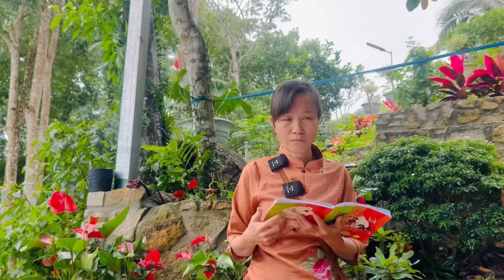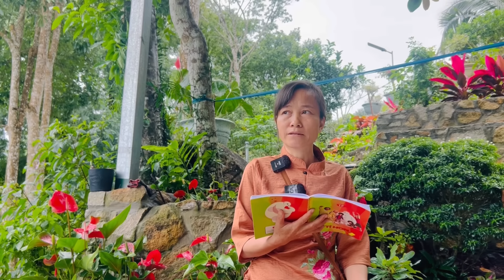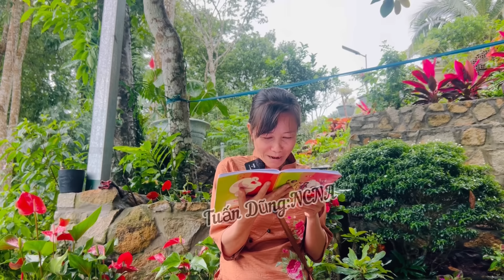Hoàng Long Nữ(p 14)Lộ Cơ Bút Nghe Xúc Động Muốn Rơi Lệ)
Tuấn Dũng Kính chúc qúy vị thật nhiều sức khoẻ:
Kênh Chia Sẻ Phật Pháp hoặc những Chuyện TÂM LINH LẠ-Những hoàn cảnh khó khăn Cần sự giúp đỡ của cộng đồng,thì hãy liên hệ với tuấn dũng qua sdt;zalo;viber; 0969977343

TK hổ trợ;NGỤY VĂN DŨNG;
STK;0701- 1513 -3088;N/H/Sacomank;